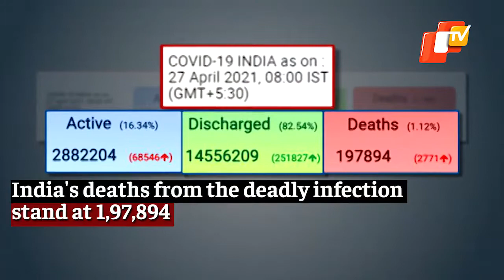COVID-19 April 27 Update: India Logs Over 3 Lakh New Cases For 6th Consecutive Day | OTV News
With over 3.2 lakh people testing positive for coronavirus in a day, India’s tally of COVID-19 infections crossed 1.76 crore on Tuesday. In the last 24 hours, the country saw 2,771 deaths due to the deadly infection.